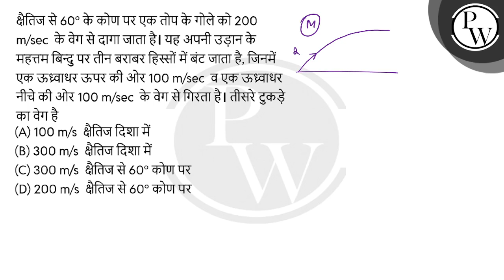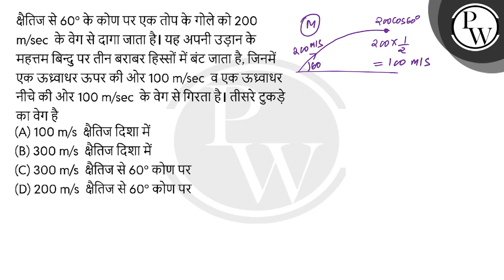क्षैतिज से 60&deg; के कोण पर एक तोप के गोले को&nbsp;200 m/sec&nbsp; के वेग से दागा जाता है। यह अ....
क्षैतिज से 60&deg; के कोण पर एक तोप के गोले को&nbsp;200 m/sec&nbsp; के वेग से दागा जाता है। यह अपनी उड़ान के महत्तम बिन्दु पर तीन बराबर हिस्सों में बंट जाता है, जिनमें एक ऊध्र्वाधर ऊपर की ओर 100 m/sec&nbsp; व एक ऊध्र्वाधर नीचे की ओर 100 m/sec&nbsp; के वेग से गिरता है। तीसरे टुकड़े का वेग है&nbsp; 📲PW App